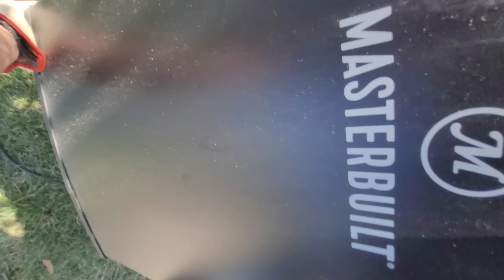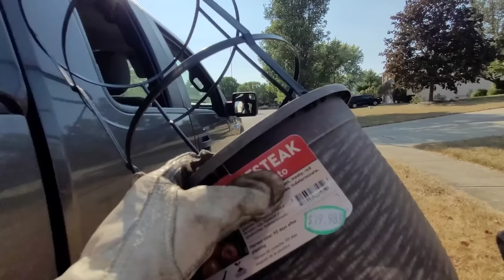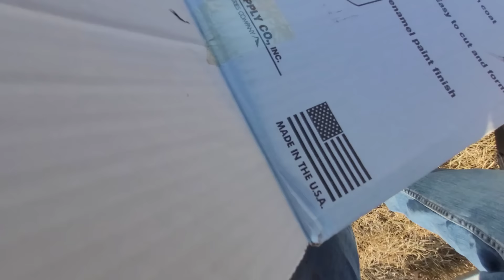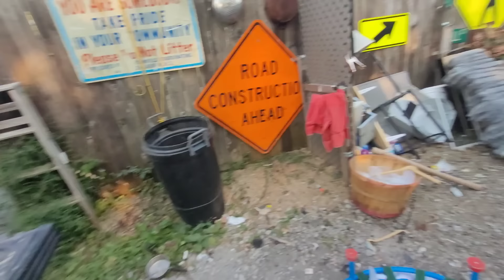Scrappity , Therapist In Training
Seeking peace through the refuse of others , one man's trash is another man's sanctuary of solace